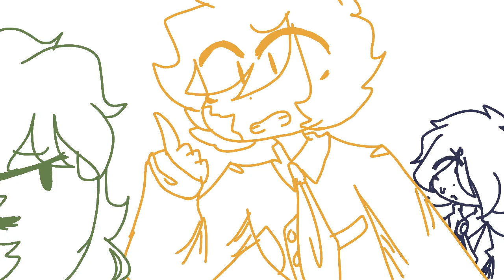Animations I forgot to upload #5?? - more Oh DAMN! content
EWWW NARCISSUS
GAGS
RETCHES
VOMITS
PUKES